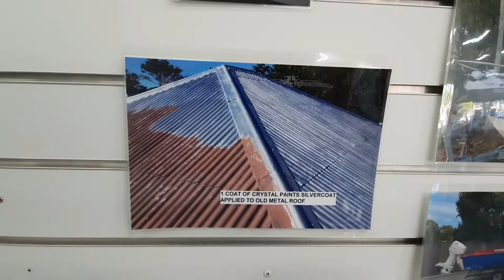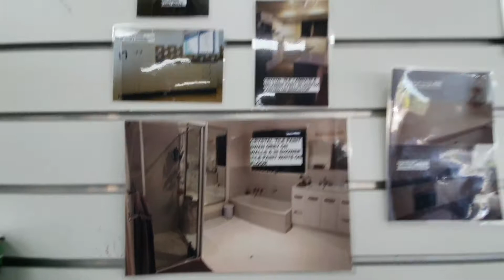Crystal Paints New Showroom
Walkthrough of the new showroom